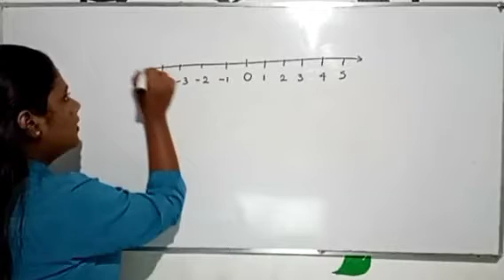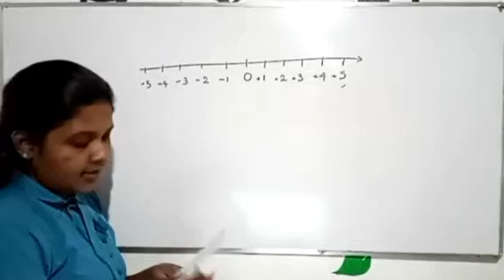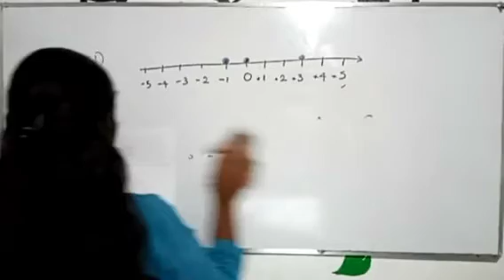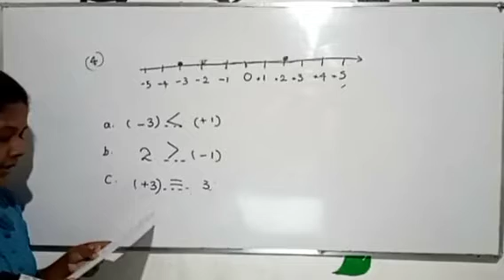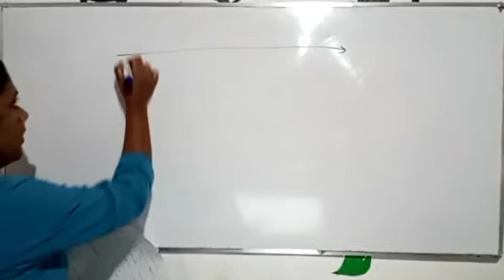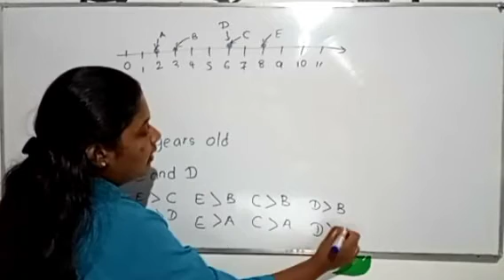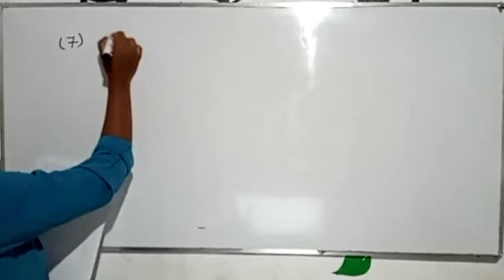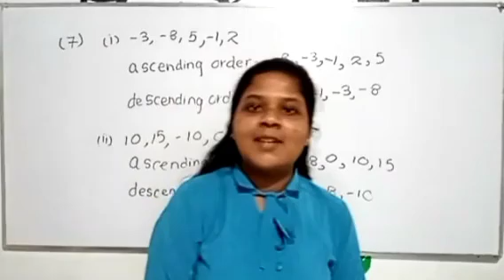Let's learn about number lines | Mathematics Flashback E04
Get the short note from